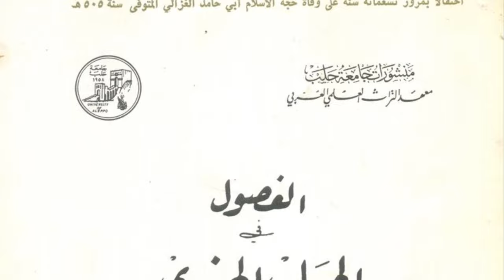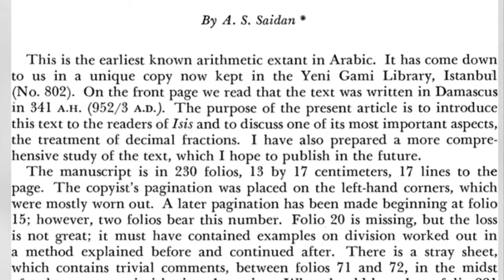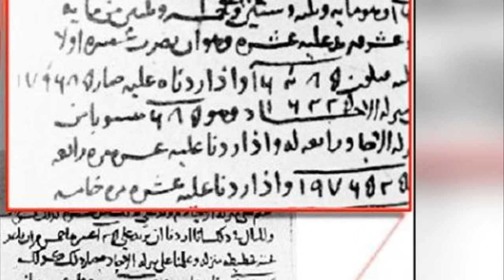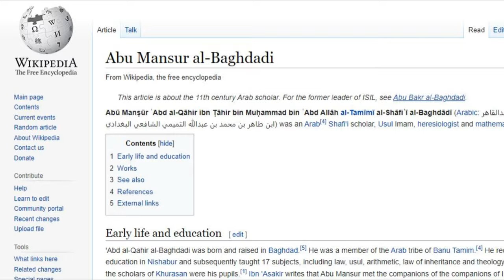Al Uqlidisi | Discovery of Decimal Fractions| Islamic Golden Age|أبو الحسن أحمد بن ابراهيم الإقليدسي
أبو الحسن أحمد بن ابراهيم الإقليدسي
Abu'l Hasan Ahmad ibn Ibrahim Al-Uqlidisi
Quick Info
Born
about 920
possibly Damascus, Syria
Died
about 980
possibly Damascus, Syria

Muslim Arab[1] mathematician, who was active in Damascus[2] and Baghdad.[3]
wrote the earliest surviving book on the positional use of the Arabic numerals,
Kitab al-Fusul fi al-Hisab al-Hindi (The Arithmetics of Al-Uqlidisi)
around 952.[4]
notable for its treatment of decimal fractions,
it showed how to carry out calculations without deletions.
A. S. Saidan who studied al-Uqlidisi's mathematical treatise in detail wrote:
“The most remarkable idea in this work is that of decimal fraction. Al-Uqlidisi uses decimal fractions as such, appreciates the importance of a decimal sign, and suggests a good one. Not al-Kashi (d. 1436/7) who treated decimal fractions in his "Miftah al-Hisab", but al-Uqlidisi, who lived five centuries earlier, is the first Muslim mathematician so far known to write about decimal fractions. ”
Following Saidan's paper, some historians went even further in attributing to al-Uqlidisi the complete credit for giving the first complete description and applications of decimal fractions.

Life
al-Uqlidisi spent much of his career traveling
may have learned about Hindu mathematics in India

The Book
The manuscript of the Kitab al-fusul fi al-hisab al-Hindi which has survived is a copy of the original which was made in 1157
The manuscript gives al-Uqlidisi's full name on the front page
as well as the information that he composed the text in Damascus in 952-53
 In the introduction al-Uqlidisi writes that he travelled widely and learnt from all the mathematicians he met on his travels
 He also claimed to have read all the available texts on arithmetic
The Kitab al-fusul fi al-hisab al-Hindi of al-Uqlidisi is the earliest surviving book that presents the Hindu system. In it al-Uqlidisi argues that the system is of practical value
Most arithmeticians are obliged to use it in their work: since it is easy and immediate, requires little memorisation, provides quick answers, demands little thought ... Therefore, we say that it is a science and practice that requires a tool, such as a writer, an artisan, a knight needs to conduct their affairs; since if the artisan has difficulty in finding what he needs for his trade, he will never succeed; to grasp it there is no difficulty, impossibility or preparation.
The book is in four parts
The aim of the first part is to introduce the Hindu numerals, to explain a place value system and to describe addition, multiplication and other arithmetic operations on integers and fractions in both decimal and sexagesimal notation
The part second collects arithmetical methods given by earlier mathematicians and converts them in the Indian system.
The third part of the treatise tries to answer to the standard type of questions that are asked by students: why do it this way ... ?, how can I ... ?, etc. There is plenty of evidence here that al-Uqlidisi must have been a teacher, for only a teacher would know understand the type of problem that a beginning student would encounter.
The fourth part has considerable interest for it claims that up to this work by al-Uqlidisi the Indian methods had been used with a dust board. A dust board was used because the methods required the moving of numbers around in the calculation and rubbing some out as the calculation proceeded. The dust board allowed this in the same sort of way that one can use a blackboard, chalk and a blackboard eraser. However, al-Uqlidisi showed how to modify the methods for pen and paper use.
Importance
Al-Uqlidisi's work is historically important as it is the earliest known text offering a direct treatment of decimal fractions.
some historians went even further in attributing to al-Uqlidisi the complete credit for giving the first complete description and applications of decimal fractions